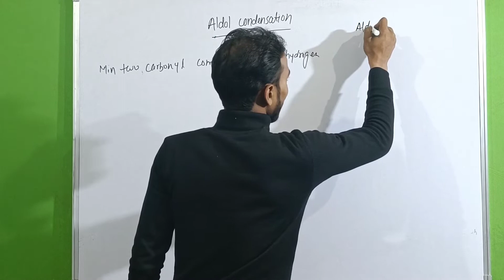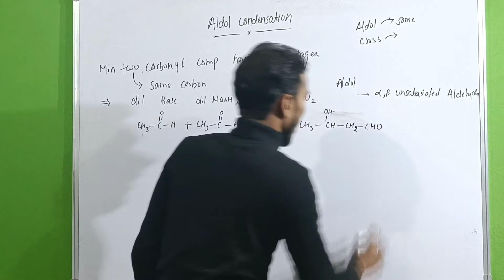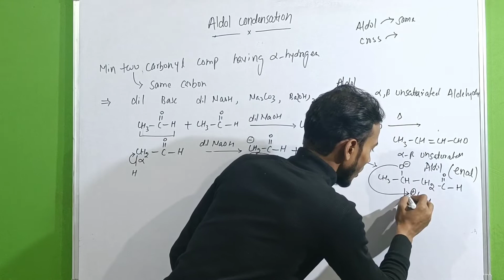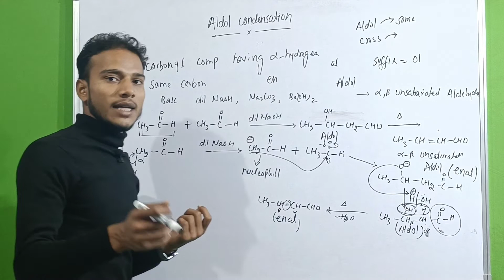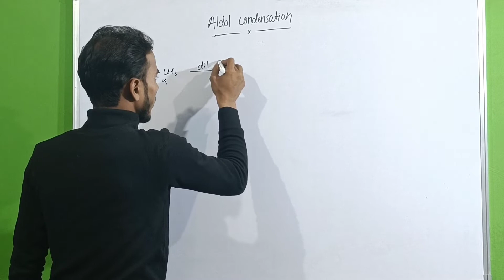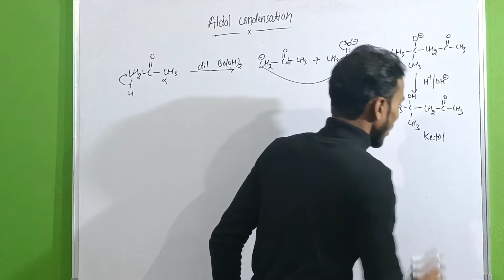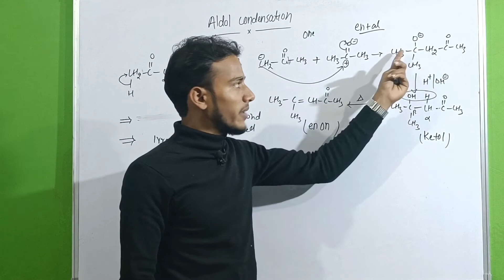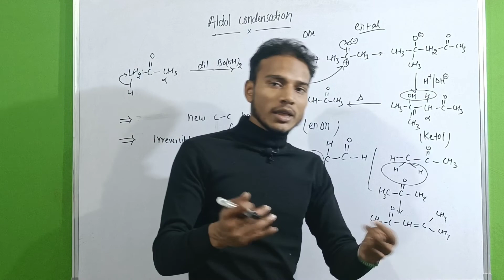Aldol Condensation Reaction|| Trick+Mechanism For Class-12th By Ahmar sir